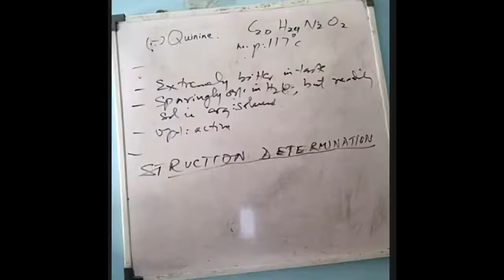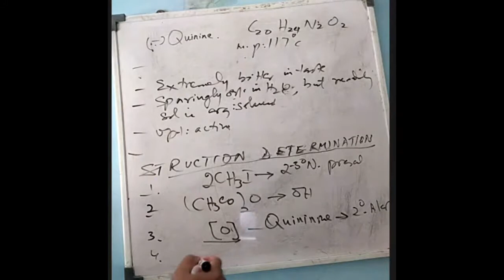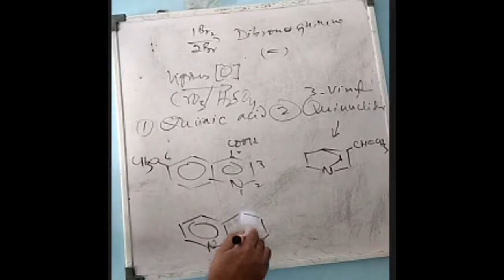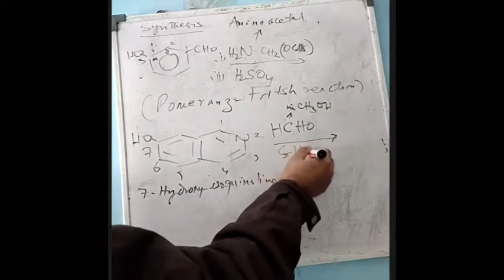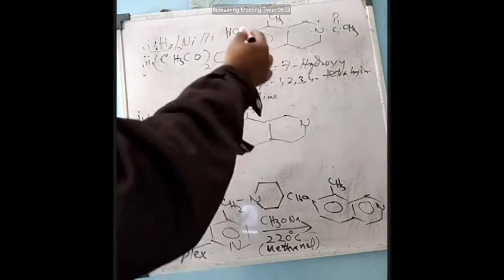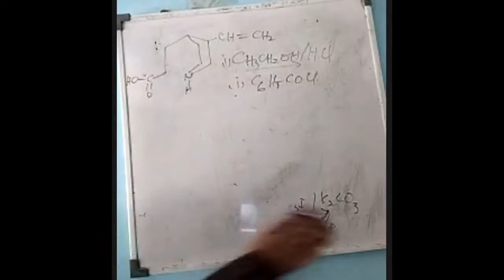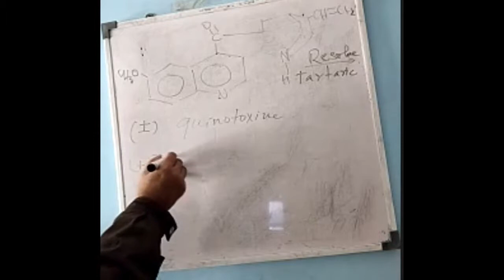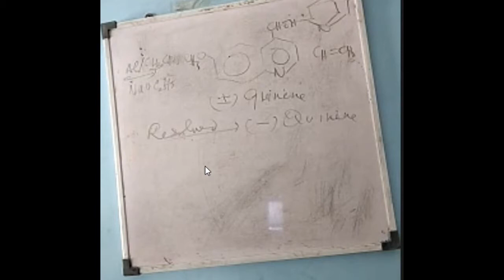Quinine Drug | Anti Malarial | Natural Products Chemistry | Organic Chemistry | Dr. Mehboob Ali Rind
Quinine Anti Malarial Drug C20H24N2O2 Natural Products Chemistry Organic Chemistry